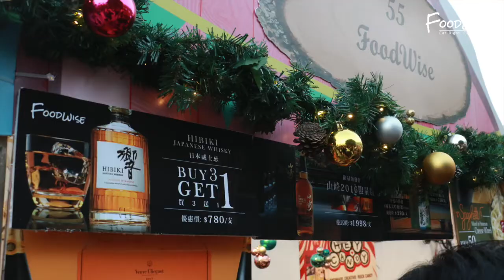芬蘭聖誕市集2017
地點：赤柱廣場